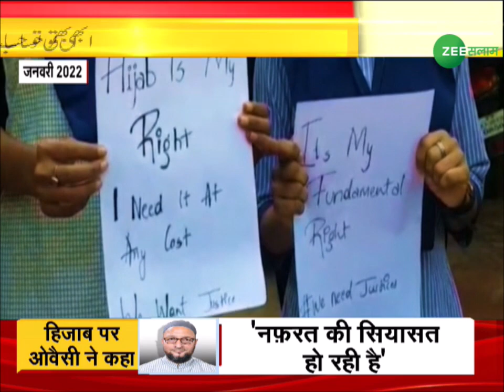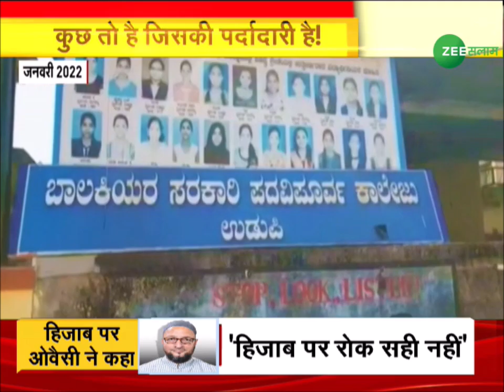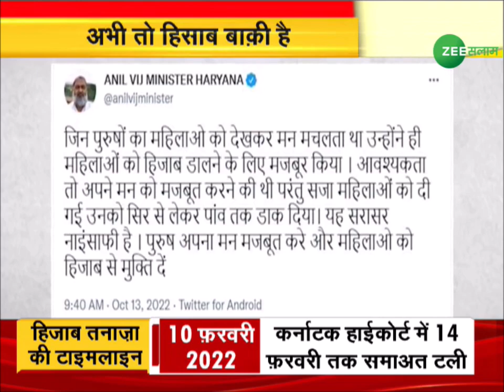अब हिजाब पर फ़ाइनल फ़ैसले का इंतेज़ार | Hijab Controversy | Karnataka | Asaduddin Owaisi | Urdu News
असदुद्दीन ओवैसी (Asaduddin Owaisi) ने हिजाब मुद्दे पर जारी विवाद पर अपनी राय दी. उन्होंने कहा कि हमें उम्मीद थी कि अदालत से हिजाब के पक्ष में एक सर्वसम्मत फैसला आएगा, लेकिन अगर दोनों जज इससे सहमत नहीं हैं तो कोई बात नहीं.